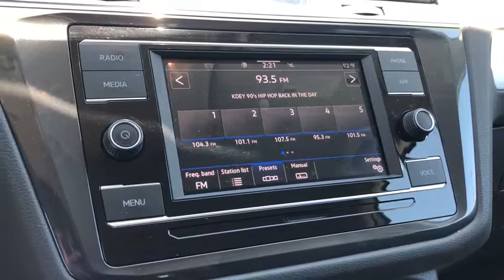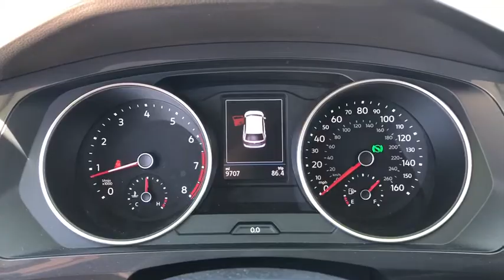2020 Volkswagen Tiguan Ontario, Claremont, Montclair, San Bernardino, Victorville, CA V200005S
PURE WHITE Used 2020 Volkswagen Tiguan available in Ontario, California at Ontario Volkswagen. Servicing the Claremont, Montclair, San Bernardino, Victorville, CA area.

Ontario VW
701 S. Kettering Drive